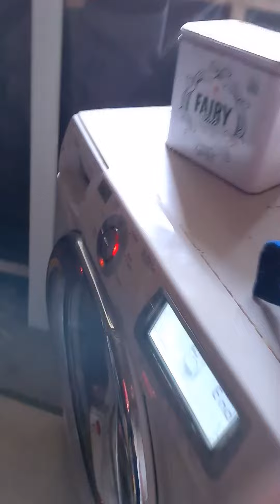how the animals live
This is what my partner's grown ass kids do to the house.